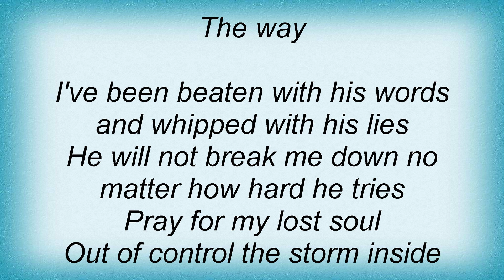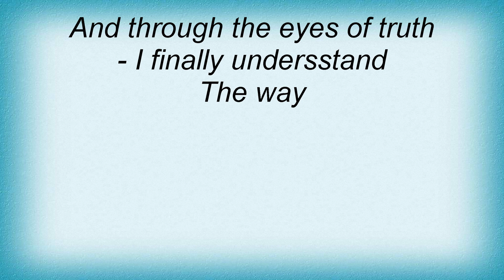Symphony X - Out Of The Ashes Lyrics